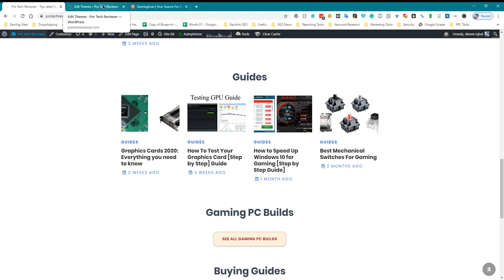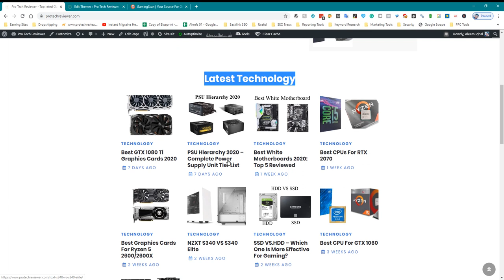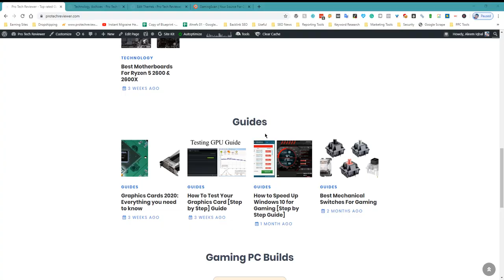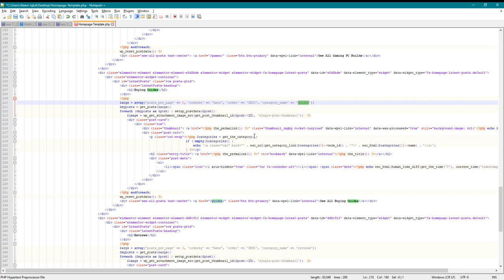How to show multi categories on Homepage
To show multiple categories on your homepage, you will need to do the following:

Create a new page template: In your WordPress theme, create a new page template that will be used to display the categories on your homepage.

Query the categories: In the template file, use the get_categories() function to query the categories that you want to display on the homepage. You can use arguments to specify the number of categories to display and to exclude certain categories if needed.

Loop through the categories: Use a loop to iterate through the categories and display them on the homepage. You can use the the_category_name() function to display the name of the category, and the the_category_description() function to display the description of the category.

Create a menu for the categories: Create a menu in your WordPress dashboard that includes links to the categories that you want to display on the homepage.

Display the menu in your template: Use the wp_nav_menu() function in your template file to display the menu on the homepage. You can use arguments to customize the appearance of the menu.

Assign the template to a page: Create a new page in WordPress and assign the custom page template that you created to it. This page will now display the categories on the homepage.

Set the page as the homepage: In the WordPress settings, set the page that you just created as the homepage. This will display the categories on the homepage of your website.

💥💥Video Chapters💥💥
00:00 Universal SEO Tool
00:48 Building Dofollow Comment Backlink
03:50 Building Dofollow Forum Backlinks
14:32 Ending